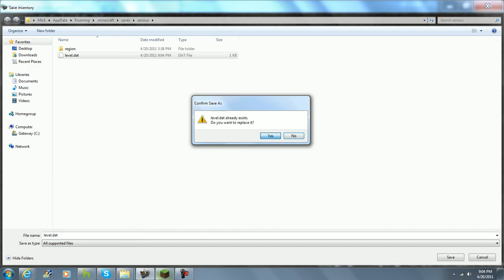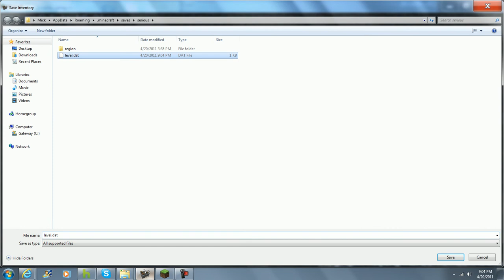Me, Myself, and Minecraft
I am talking to my friends but it souynds like im tlking to my self